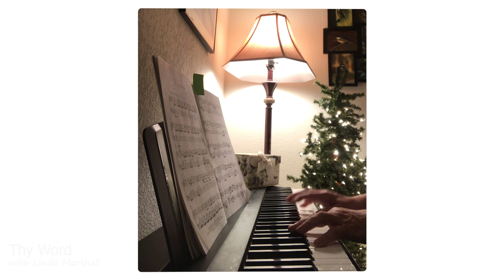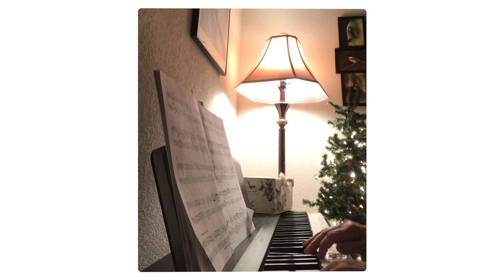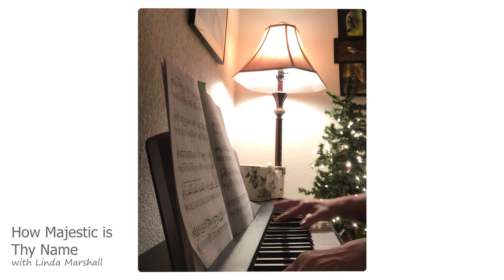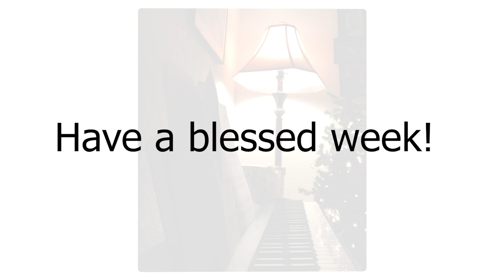Human Flourishing in the Kingdom of God | 1-17-2021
January 17

Prelude – Thy Word Linda

Welcome and Call to Worship Pastor Barb
No matter how far we wander from you, O God,
your steadfast love finds us.
No matter how unjust the world seems to us, O God,
your steadfast righteousness sustains us.
No matter how vulnerable our lives seem to us, O God,
your steadfast presence gives us hope.
No matter how unloved and uncared for we feel, O God,
you hear our cries and answer our prayers.

Introit – Holy, Holy, Holy Jack

Time for Children Alex Sergio
Whats in the box? FULL VIDEO

Prayer of Confession Pastor Barb

Source of all life, We confess that we have not allowed your grace to set us free.
We fear that we are not good enough.
We hear your word of love freely given to us, yet we expect others to earn it.
We turn the church inward, rather than moving it outward.
Forgive us. Stir us.
Reform us to be a church powered by love,
willing to speak for what is right, act for what is just,
and seek the healing of your whole creation. Amen.

Words of Assurance
God hears our cry and sends the Spirit to change us and empower our lives in the
world. Our sins are forgiven, God’s love is unconditional, and we are raised up as
God’s people, who will always be made new in the name of Jesus Christ.

Special Music – Jesus, Friend of Sinners Josh & Jules

Scripture Mark 2:23 – 3:6
23 One sabbath he was going through the grainfields; and as they made their way
his disciples began to pluck heads of grain.  24 The Pharisees said to him,  why are they doing what is not lawful on the sabbath?&quot;  25  And he said to them, Have
you never read what David did when he and his companions were hungry and in
need of food?  26  He entered the house of God, when Abiathar was high priest, and
ate the bread of the Presence, which it is not lawful for any but the priests to eat,
and he gave some to his companions.&quot;  27  Then he said to them, &quot;The sabbath was
made for humankind, and not humankind for the sabbath;
28  so the Son of Man is lord even of the sabbath.&quot;
1 Again he entered the synagogue, and a man was there who had a withered
hand.
2 They watched him to see whether he would cure him on the sabbath, so that
they might accuse him.
3 And he said to the man who had the withered hand, &quot;Come forward.&quot;
4 Then he said to them, &quot;Is it lawful to do good or to do harm on the sabbath, to
save life or to kill?&quot; But they were silent.
5 He looked around at them with anger; he was grieved at their hardness of heart
and said to the man, &quot;Stretch out your hand.&quot; He stretched it out, and his hand
was restored.
6 The Pharisees went out and immediately conspired with the Herodians against
him, how to destroy him.

Sermon Human Flourishing in the Kingdom of God Pastor Barb

Praise Song – In Christ Alone Jack

Call for the Offering Pastor Barb

Offertory – As the Deer Linda

Postlude – How Majestic is Thy Name Linda